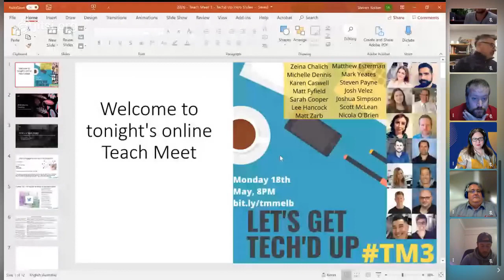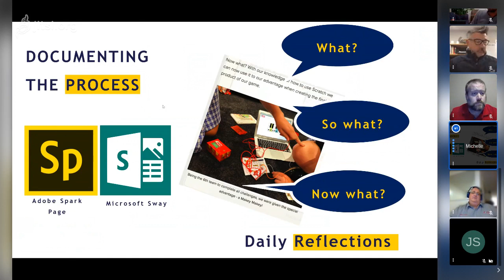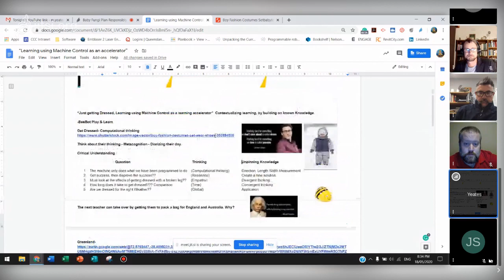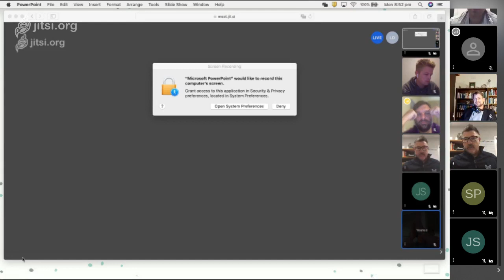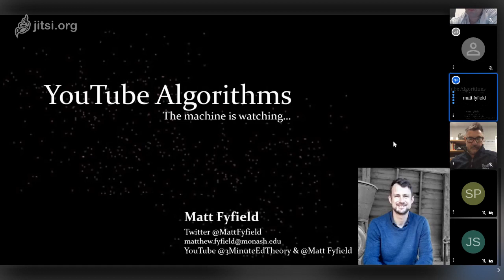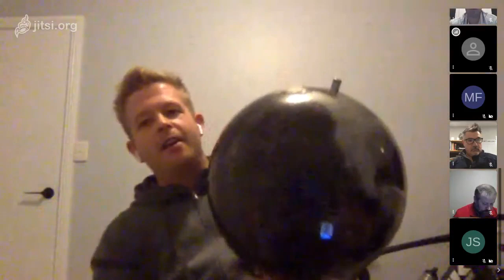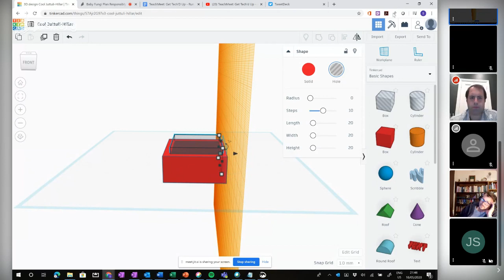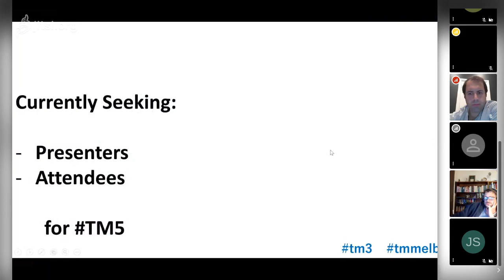TeachMeet: Get Tech'd Up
TeachMeet: Get Tech’D Up - Run Sheet

0:00 - 6:14 Steven Kolber and Josh Velez
Introduction and general overview of what’s going on

6:15 Zeina Chalich: @ZeinaChalich: Immersive Learning - How might we develop empathy using XR technologies in the Classroom?

14:53 Michelle Dennis: @michelledennis
Collaborative Design Thinking Remotely (that can also be used in the classroom)

26:31 Mark Yeates (QLD) - Learning using Machine Control as an accelerator

44:35 Karen Caswell: @kcsaw1: Remote learning using iTunes U, Seesaw and FlipGrid

50:25 Matt Zarb: @mattoman71: The 'why' before 'what' of Tech. About 3 mins!

54:54 Nicola O'Brien: @NicolaO_B
Adapting to all the different ways of learning: the Australian Computing Academy’s new resources and tools: aca.edu.au

1:04:14 Josh Velez: @mrvlaminates: SAMR

1:11:22 Matt Fyfield: @MattFyfield: What the YouTube algorithm is doing to us (good and bad)

1:20:35 Steven Payne: @standouted: Four simple ways to use technology to support social and emotional learning 😀

1:27:28 Lee Hancock: @ld_hancock
The age of the virtual field trip: How to get out without going out

1:34:56 Joshua Simpson: @HeadsUpHPE
Simple, interactive games to build classroom connections during an online conference/meet
Interactive Online Conferencing Games for Teachers

1:41:51 Scott McLean: @scott_teach
3D Shapes - ways to use and show in the classroom

1:48:22 Michael Harvey: @doctor_harves
Some quick tips for presenting online

1:52:28 Matthew Esterman:  @mesterman
Growing from the core - ensuring all your colleagues have a shared experience of your core platforms & services

Resources mentioned or shared on the night (Will be added to the Youtube Description before the Call begins)

Critical Understanding
The machine only does what we have been programmed to do.
Get success, then disprove the success??
Must look at the effects of getting dressed??
How long does it take to get dressed??? Comparison??
Are we dressed for the right Weather??
The Grade 1 teacher takes over by getting them to pack a bag for England and Australia. Why?